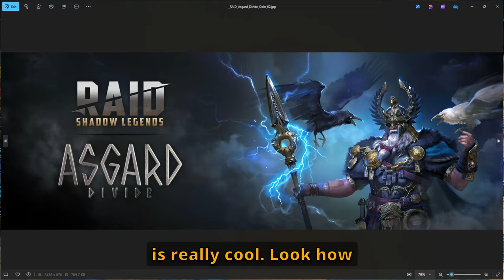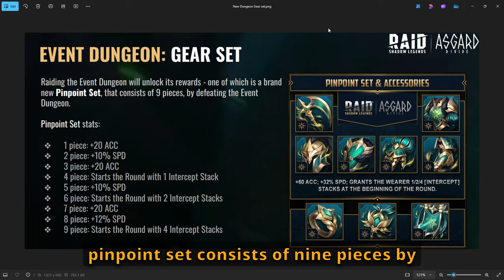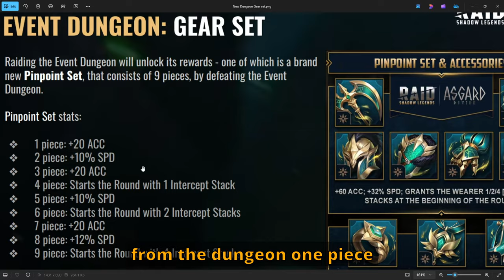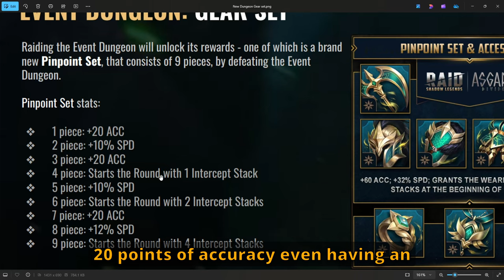The New Pinpoint Gear Set EXPLAINED | Raid: Shadow Legends